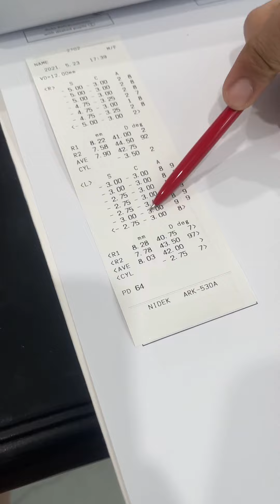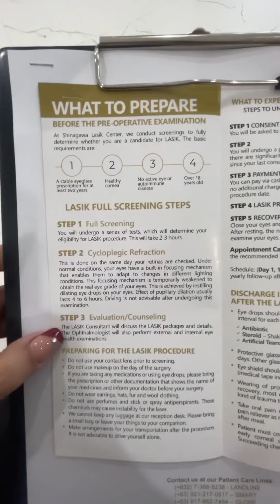How much is LASIK EYE SURGERY | Step by step procedure and LASIK experience at Shinagawa | Nins Po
Magkano ang Lasik Eye Surgery? WORTH IT BA?!

NEWBORN BABY ESSENTIALS YOU NEED TO BUY THIS 2021! | My Top 5 Baby Must-haves! | Nins Po